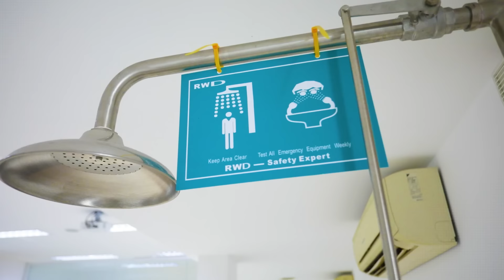Trường Quốc tế Á Châu | Nguyenvanhuong Campus - Thảo Điền sang trọng, đẳng cấp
Toạ lạc tại 177-185 Nguyễn Văn Hưởng (Tp.Thủ Đức, TPHCM), Nguyenvanhuong Campus là một trong những cơ sở rộng nhất của Asian School với diện tích hơn 1 ha, đi kèm nhiều tiện ích phục vụ tối đa nhu cầu học tập, sinh hoạt và phát triển của mỗi học sinh. Trước thềm năm học mới 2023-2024, Nguyenvanhuong Campus đã nâng cấp và hoàn thiện nhiều hạng mục mới, sẵn sàng chào đón tất cả học sinh từ lớp 1 đến lớp 12.